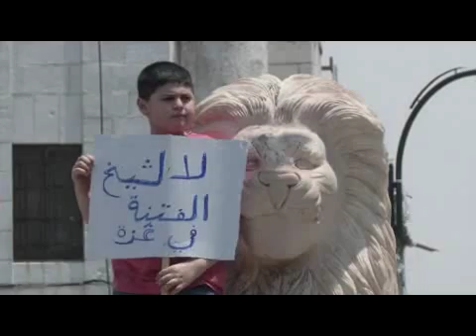Mideast Cleric 2 (Middle East)